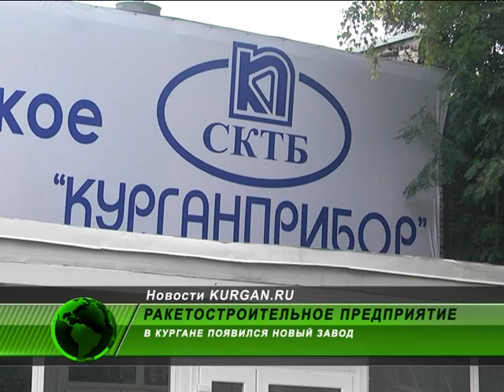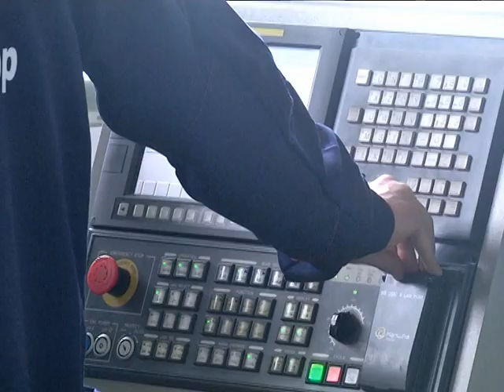В Кургане появился новый ракетостроительный завод